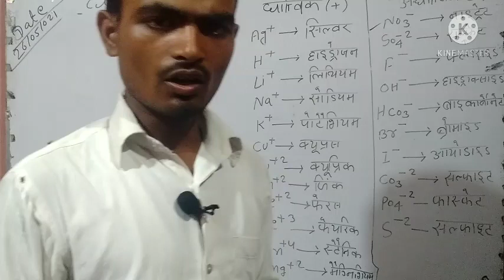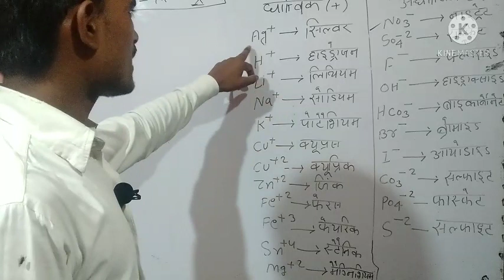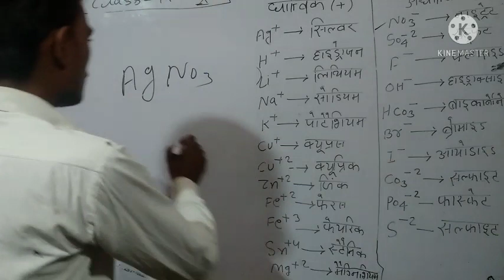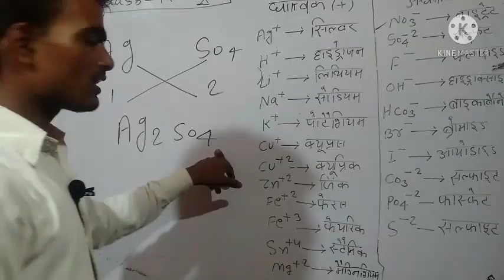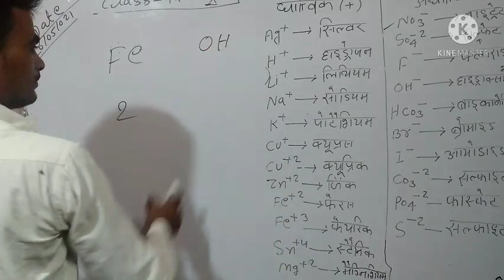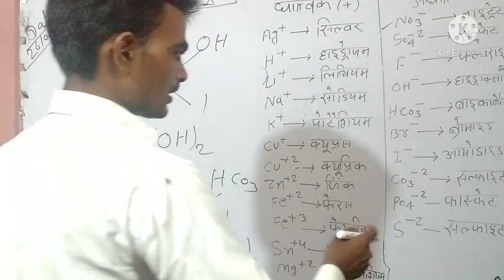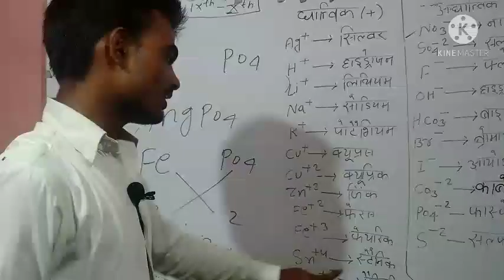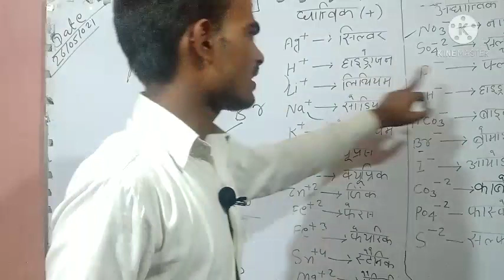class- 9th Or 10th (chemistry) रसायनिक सूत्र बनाना हुआ बिल्कुल आसान